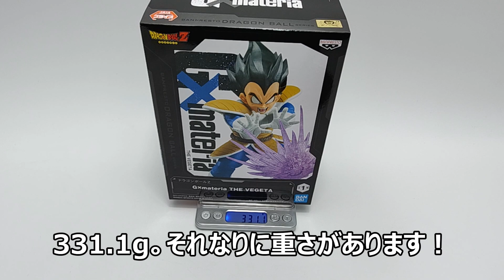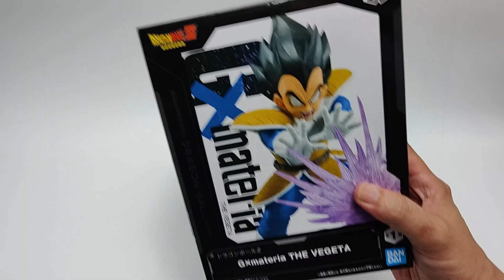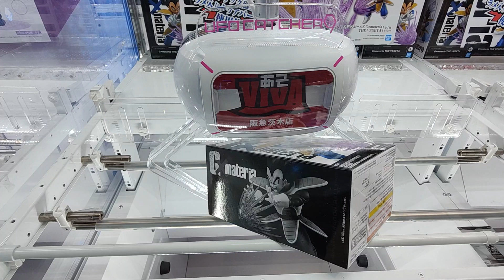クレーンゲーム！「ドラゴンボールZ G×materia THE VEGETA ベジータ」フィギュアをあそVIVA阪急茨木店の橋渡し設定でプレイ！重心ネタバレもあり！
あそVIVA阪急茨木店の橋渡し設定で「ドラゴンボールZ G×materia THE VEGETA ベジータ」フィギュアをプレイした動画です。実際に開封して重心をチェックした内容も紹介しています。